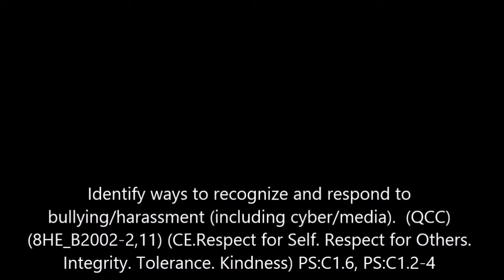Do Your Part, Keep the Peace-GMA 2016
Midland Middle School
Coaches: Sid Harden & Daniel Walker